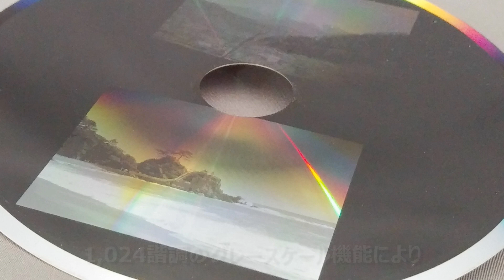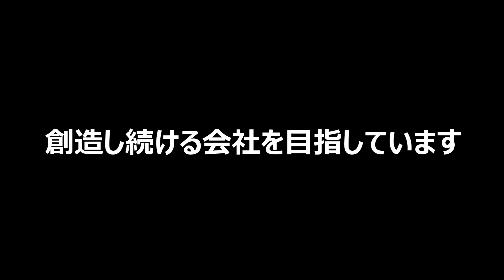微細加工品 受託製造サービス／富士フイルム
富士フイルムメディアクレストの「微細加工品 受託製造サービス」のご紹介